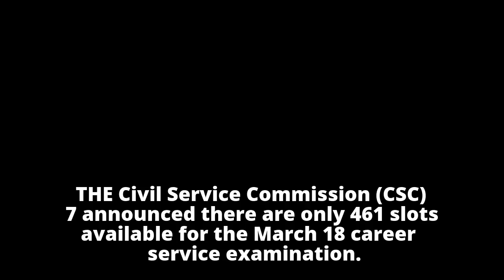Only 461 slots left for filers to the March 18 CSC testOnly 461 slots left for filers to the March 1